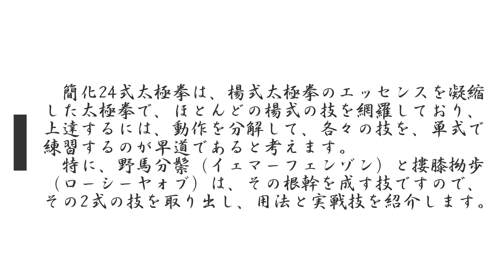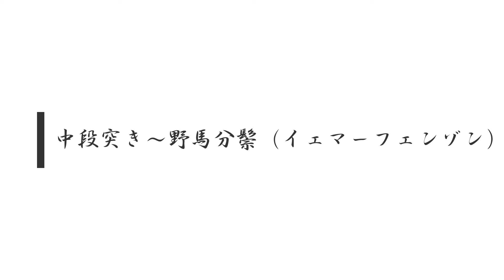柳心館合気道場（京都内家気功拳友会）：簡化太極拳単式練習と実戦用法1（京都、伏見、拳法）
Ryushinkan Aikidojyo,KyotoFushimi(KyotoInnerSpaceQigonClub)
Taichi武道Budo竜Dragon禅Zen気功Qigon瞑想Chakra呼吸Breath道Tao空勁Aiki